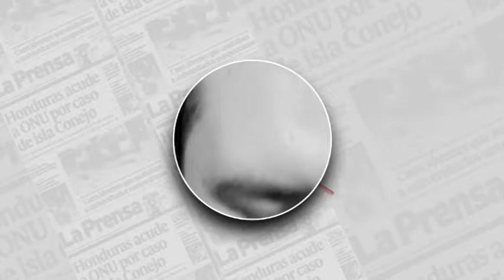Avance informativo de Diario LA PRENSA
Este es un avance de las noticias que podrás leer este lunes 12 de junio en nuestra edición impresa.